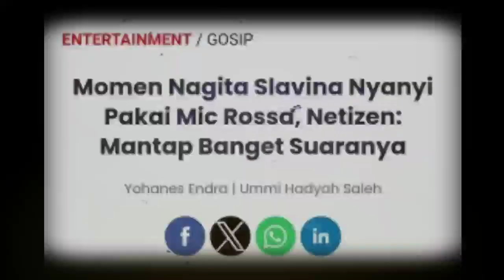Momen Nagita Slavina Nyanyi Pakai Mic Rossa, Netizen: Mantap Banget Suaranya